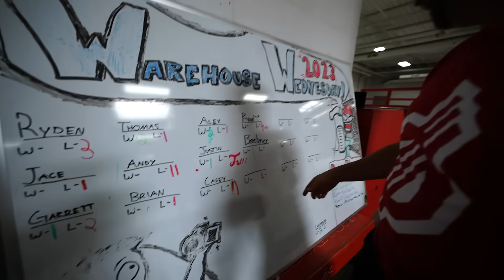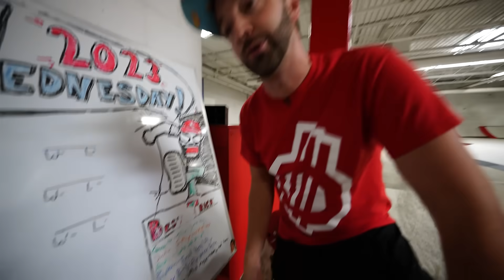WE DESTROYED REVIVE'S SHREDQUARTERS!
Today is a historical day! The Braille Team finally made it to the Shredquarters in Cincinnati, Ohio and naturally... we DESTROYED IT!

A huge thanks to @AndrewSchrock & @brianambs for being such incredible hosts!